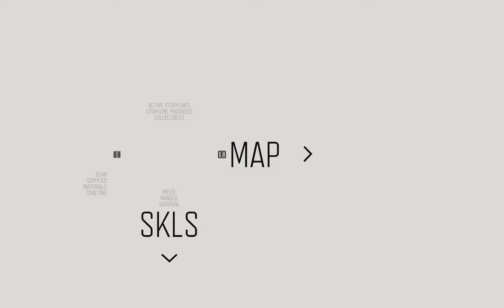Days Gone Ep 22